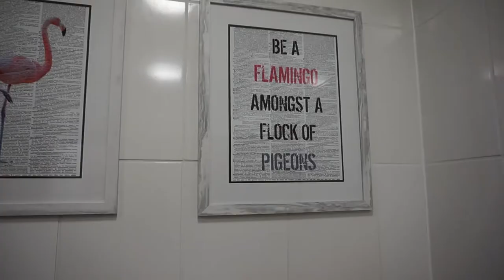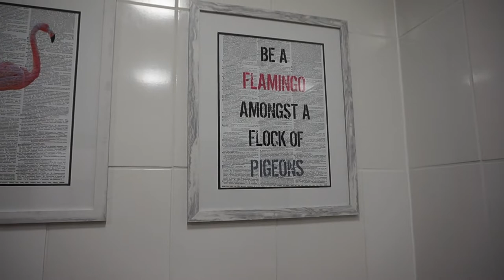DAY IN THE LIFE OF A PROFESSIONAL MUSICIAN // Gig Day @ Grittleton House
Come along with me to Grittleton house for a wedding trio gig, some practice & a lovely dog walk!

Much love, Heather x